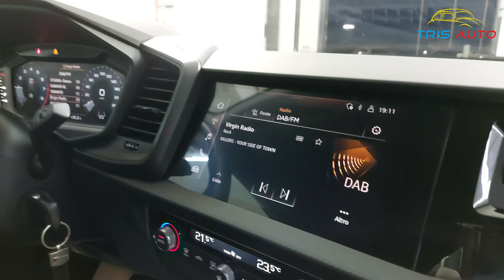TRIS AUTO AUDI A1 SPB 25 TFSI 1.0 ADMIRED ADVANCED_ORANGE_BLACK